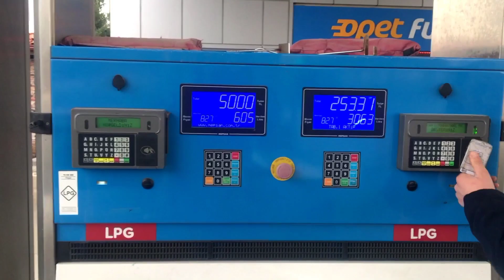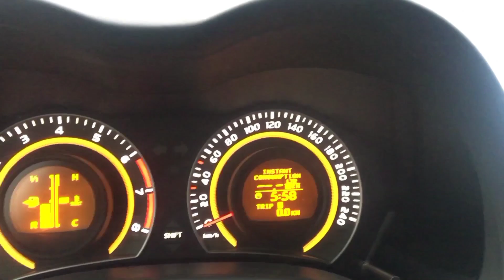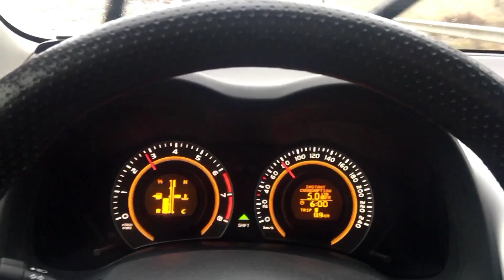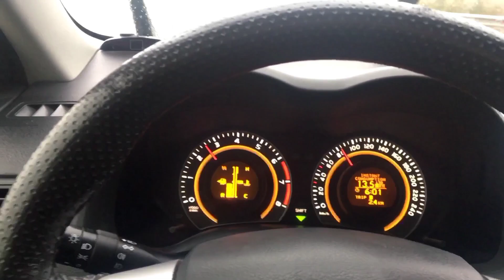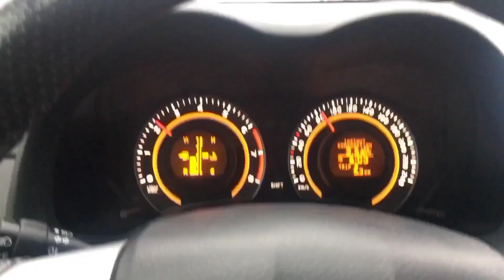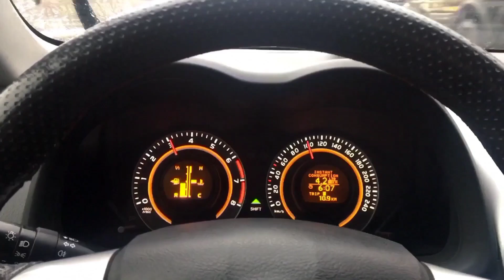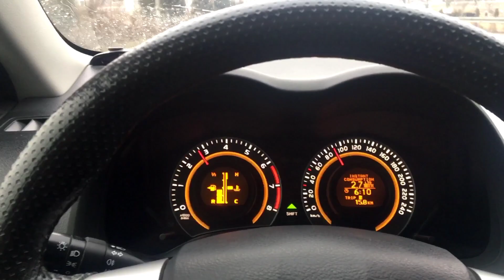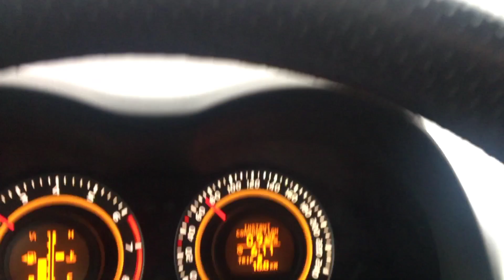10 TL'lik LPG ile Kaç Km yol gidilir? Toyota Corolla 1.33 Comfort (yakıt cimrisi).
Toyota Corolla 1.33 Comfort
Aracın 10 TL İle Kaç Km Gideceğini ölçüp;
Aracı yorumladık..